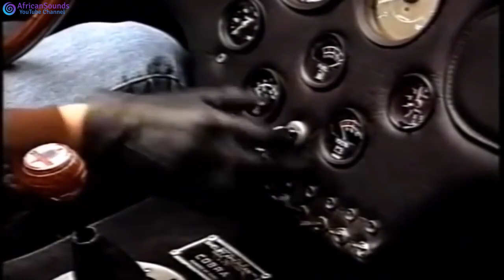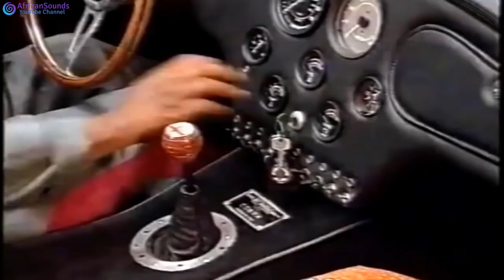Bili |Kanda Bongo Man| Clip Officiel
Bili by Kanda Bongo Man